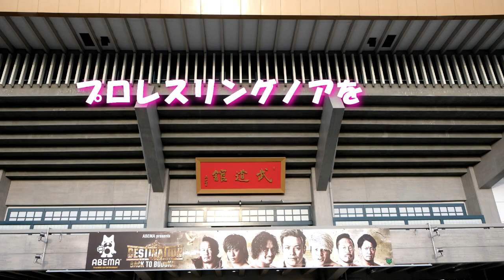ノア元旦日本武道館のカードを徹底解説（後編）。MUTAとナカムラの入場シーンと結末に注目。清宮vs拳王の今と未来をかけた戦い、タカ＆サトシvs丸KENの並び立つ姿、小川とEitaはどうなる？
ノアの1.1武道館大会の後半戦カードの見どころを１試合ずつ探ってみました。杉浦、丸藤、KENTAは時間を超えてどのようにまじりあうのか？KENTAの継続参戦は？小川とEitaはチームとして成立するのか？清宮と拳王の試合は大きな試練に立ち向かう。ファンの期待を超える戦いを見せられるのか？初めてノアを見た人を引き込めるのか？大勝負だ。そして考えれば本当に見どころの多い武道館ラインナップ！いよいよ武道館までカウントダウン！